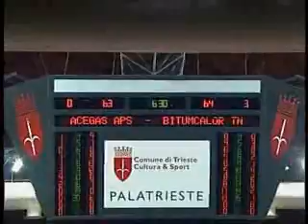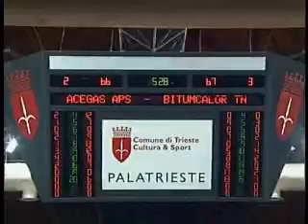Trieste Trento 8